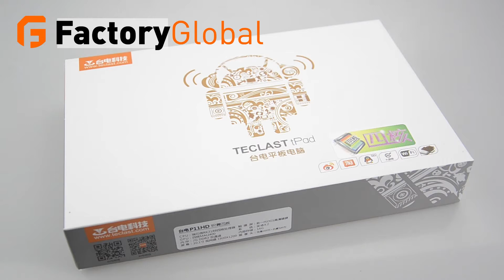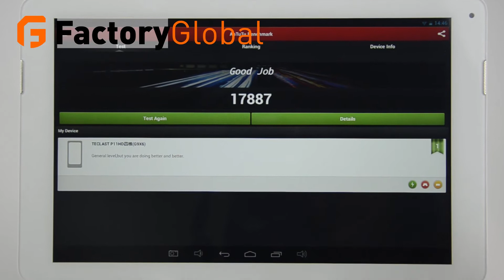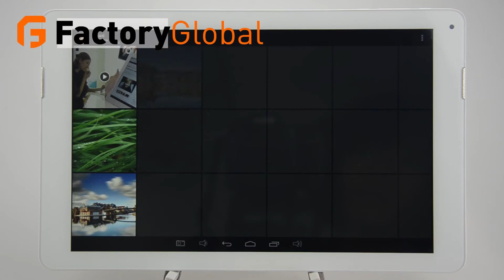Teclast P11HD Tablet PC 10.1 inch RK3188 Quad Core 1.6GHz Dual Cameras 1920×1200 IPS Screen 2GB/16GB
Teclast P11HD Tablet PC 10.1 inch RK3188 Quad Core 1.6GHz Android 4.2 Dual Cameras 1920×1200 IPS Screen 2GB/16GB